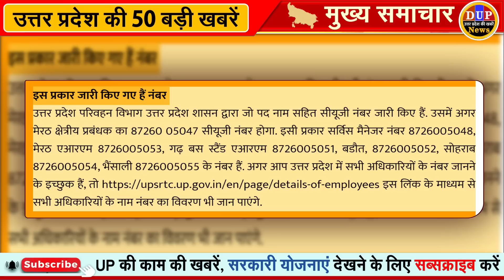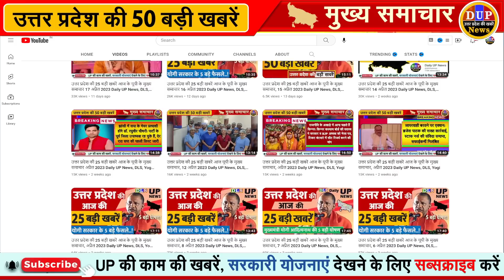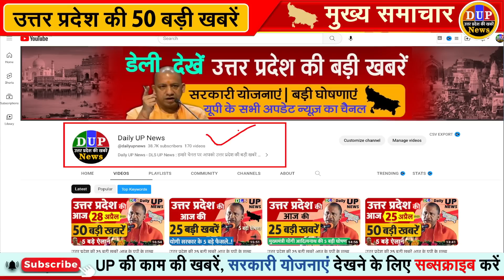उत्तर प्रदेश की 25 बड़ी खबरें आज के यूपी के मुख्य समाचार 30 अप्रैल 2023 Daily UP News, DLS, Yogi GIS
चिकित्सक सम्मेलन में बोले सीएम योगी- गोरखपुर ने भी बनाई विकास की नई पहचान | CM Yogi said in the doctor's conference - Gorakhpur also has a new identity of development - Dainik Bhaskar

गोरखपुर में कहा- जो पहले सीना तानकर चलते थे, आज तख्ती लटकाकर जान की भीख मांग रहे | Will hold public meeting in support of 9 BJP candidates; Impenetrable security cordon made at Misrikh fair ground - Dainik Bhaskar

up nikay chunav 2023 yogi adityanath in mathura said we banned meat liquor- UP Nikay Chunav 2023: 'दूध की नदियों के लिए जाना जाता था मथुरा, हमने लगाया मांस की बिक्री पर बैन', CM योगी बोले- पवित्रता के साथ खिलवाड़ नहीं | Jansatta

CM Yogi Adityanath Announces in Agra one free domestic cylinder each on Diwali and Holi - सीएम योगी ने दिया बड़ा तोहफा, दीपावली और होली पर मिलेगा एक-एक फ्री घरेलू सिलेंडर

व्यापारियों से गुंडा टैक्स वसूल किया जाता था, लेकिन अब किसी की हिम्मत नहीं है | Gunda tax was collected from traders, but now no one dares - Dainik Bhaskar

रामलला की प्राण प्रतिष्ठा की तारीख हुई तय, सितंबर तक बन जाएगा गर्भ गृह- अक्टूबर तक तैयार हो जाएगी भव्य मूर्ति - Ramlala life will be consecrated in the sanctum sanctorum on January 22